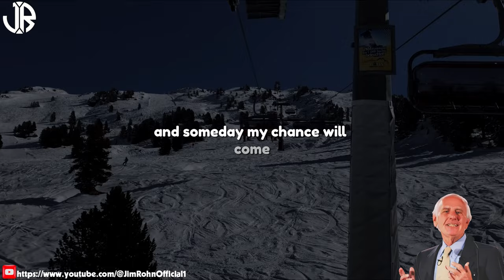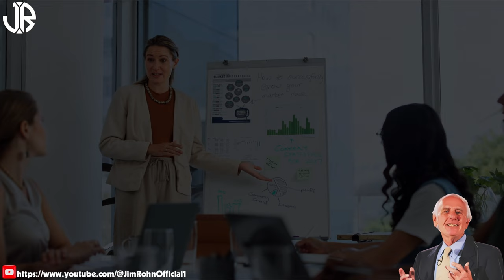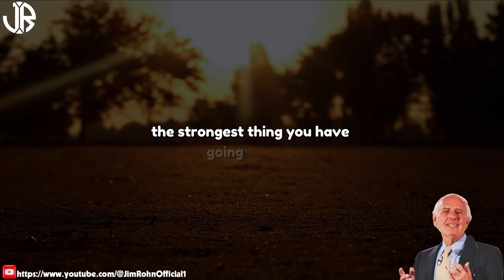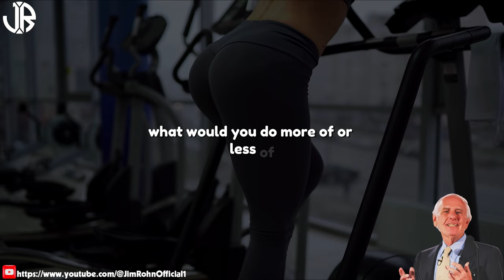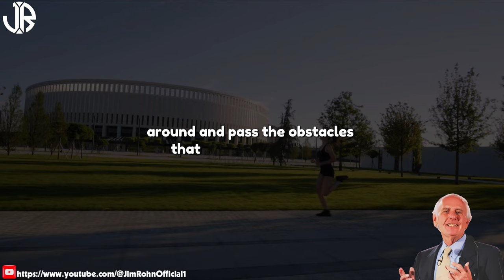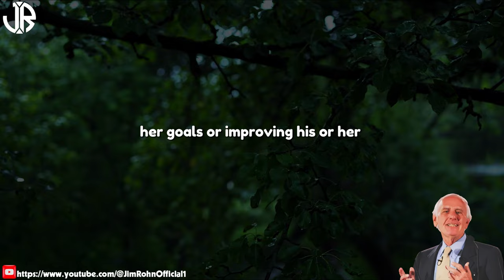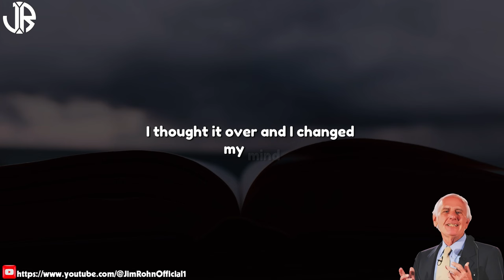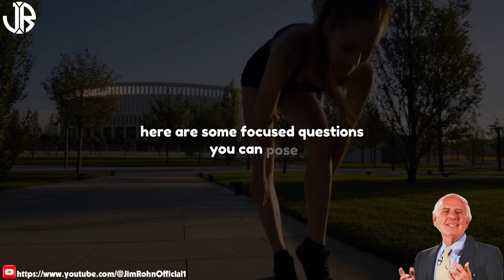Get Unstoppable Self-Confidence | The Best Motivational Speech Compilation Jim Rohn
▶Title: Get Unstoppable Self-Confidence | The Best Motivational Speech Compilation Jim Rohn